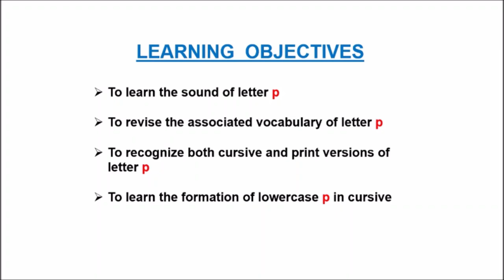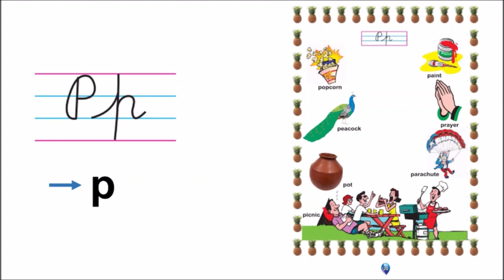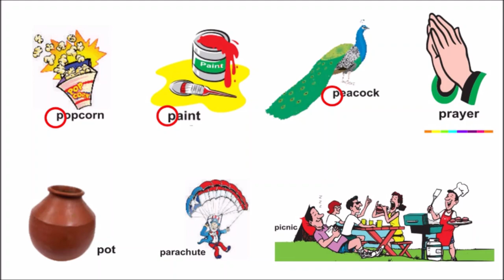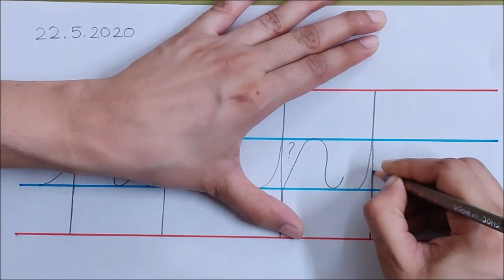Let's revise letter P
Revising letter p, its sound and associated vocabulary